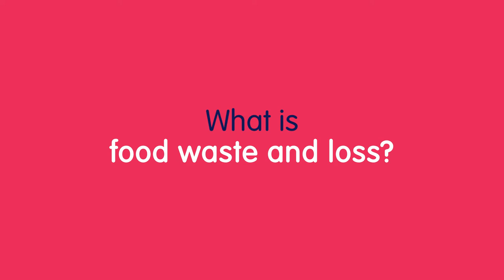3 takes on Food Waste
On the occasion of the International Day of Awareness on Food Waste & Loss, we spoke to FAO Brussels & EU Director, Raschad Al-Khafaji, Too Good To Go's Global Public Affairs Manager, Christophe Diercxsens, and FoodDrinkEurope's Director general, Mella Frewen, to find out how we can reduce food waste and feed people and the planet.